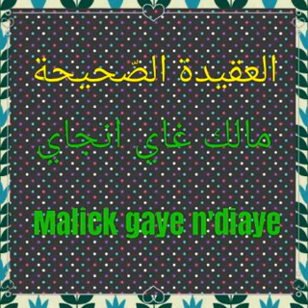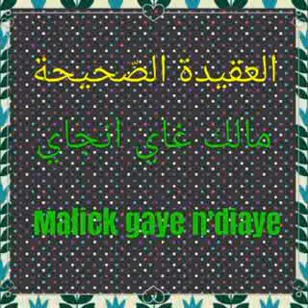معلم مالك غاي انجي حفظه الله ورعاه الدرس ٨من توحيد